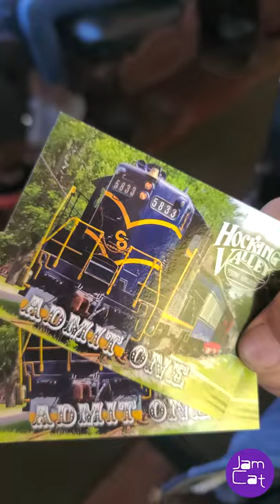Steam Train | Hocking Valley | Train Ride